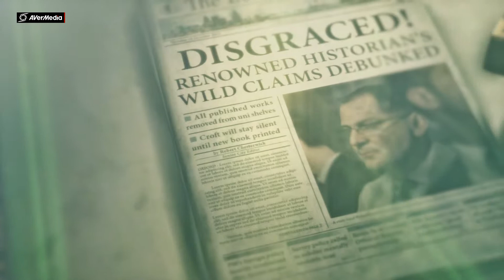Rise Of The Tomb Raider Part 3 Der Tot des Bären